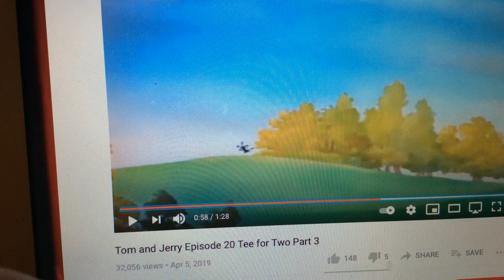Tom and Jerry puss n boots ending but with Tom and Jerry music (MOST VIEWED)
Wrong music ending